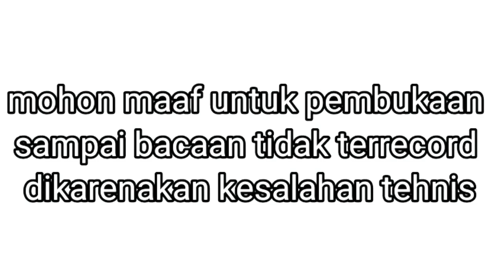Pahargyan Ékaristi | Pésta Baptis Dalem Gusti Yésus | Kapèl Dawung | Romo Yohanes Kristiyanta Pr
konselebran : rm Kristiyanta Pr
lektor : Theresia Siswati
Cantor M. Ning Wahyuni